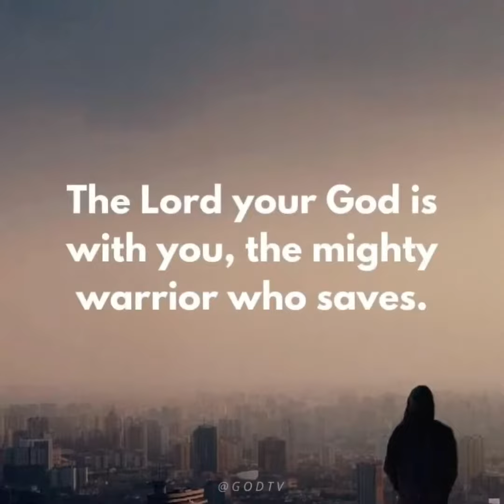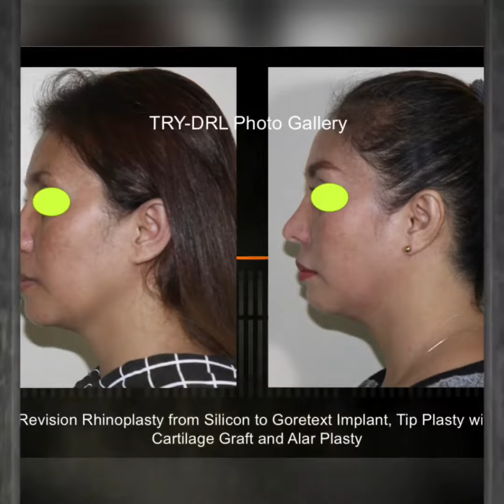Revision Rhinoplasty : Silicone to Goretext Implant, tip plasty w/ cartilage graft and alar plasty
The nose of each patient requesting rhinoplasty surgery has specific characteristics that are influenced by and dependent on racial origin. Rhinoplasty, or cosmetic nose procedure, enhances the features and contour of the nose.